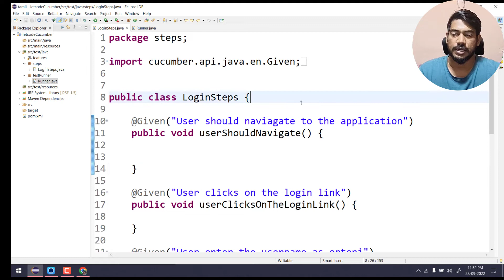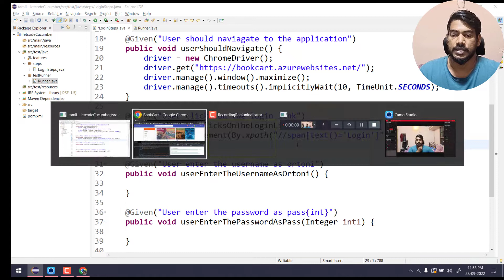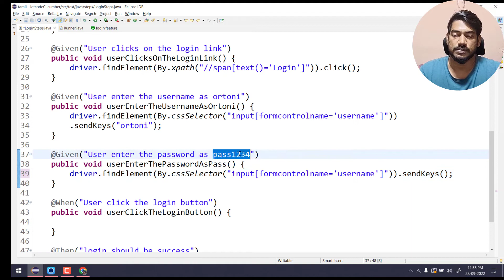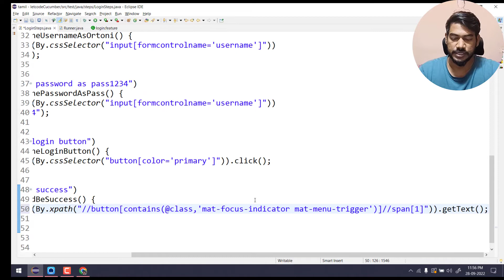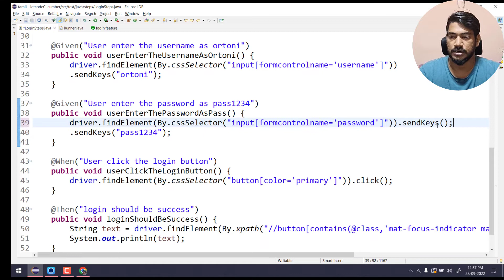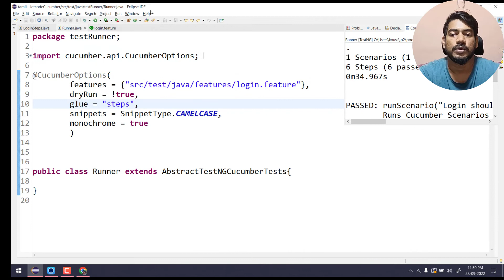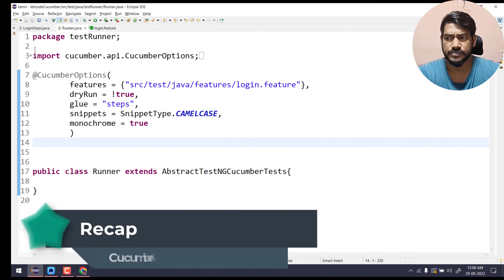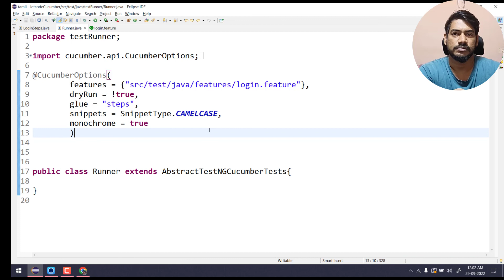Cucumber Tamil tutorial - Part 4 | Selenium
In this video, we'll learn how to write a step definition.
We'll implement the selenium code along with that we will learn how to update the chrome driver.

Chapters:
0:00 Step definition Intro
7:55 Recap

SOCIAL